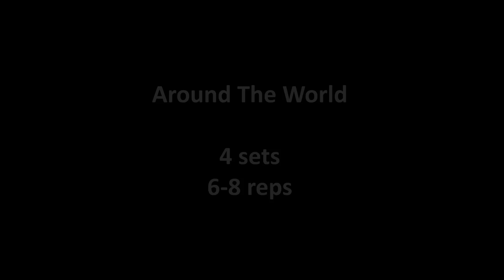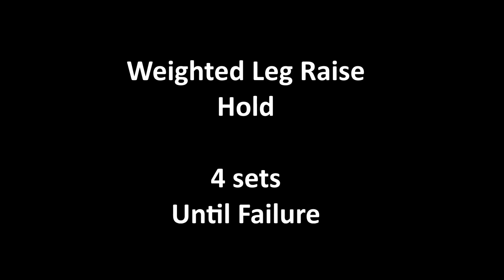Advanced ABS/OBLIQUES Training #3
• PERISCOPE: Aaron Shahrabany